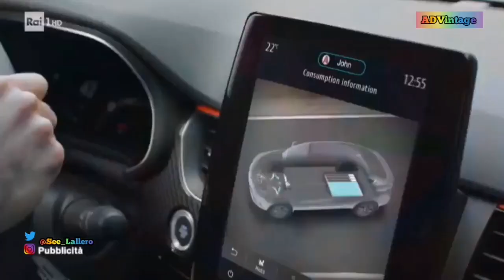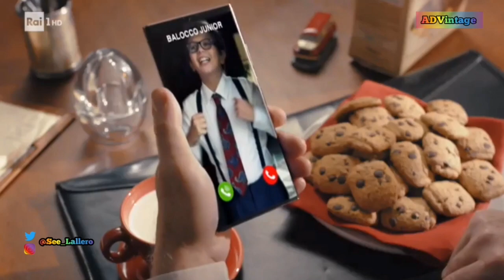Sequenza pubblicitaria - Rai 1 - 6 luglio 2021 (dopo Italia-Spagna di Euro 2020)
Trasmessa dopo la semifinale di Euro 2020 Italia - Spagna